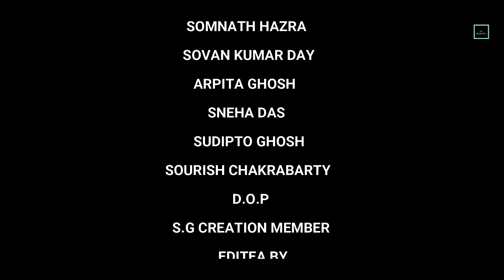Aaj din chadheya || S.G CREATION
FOLLOW US -